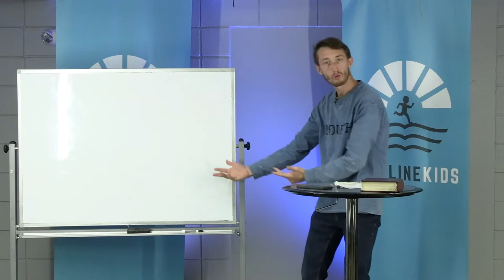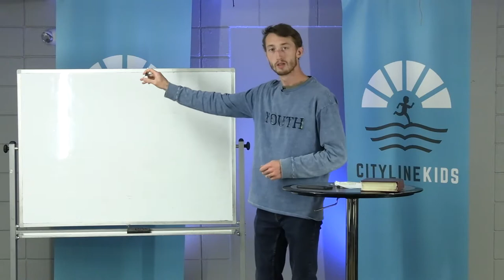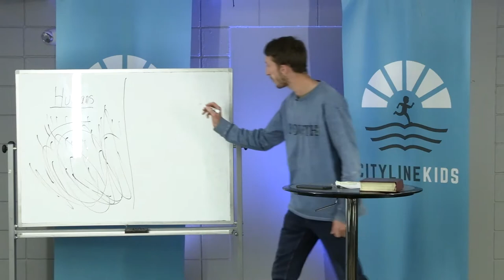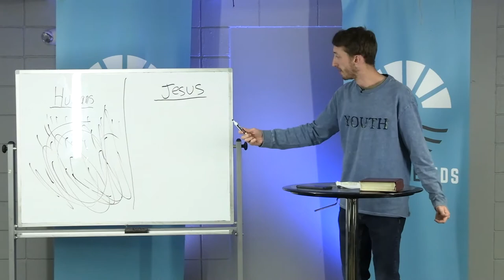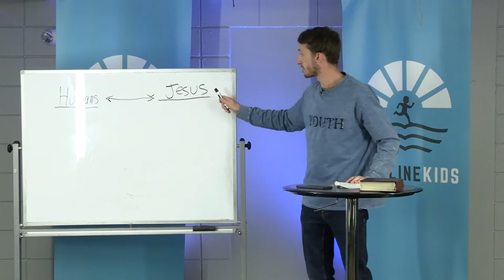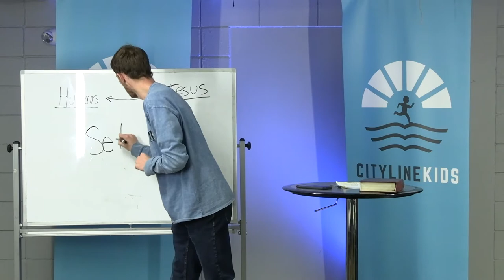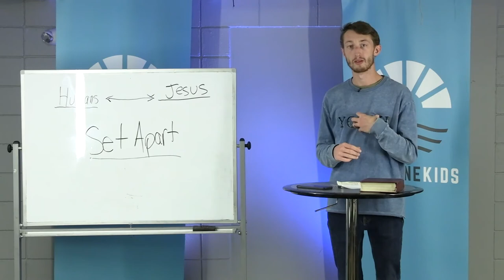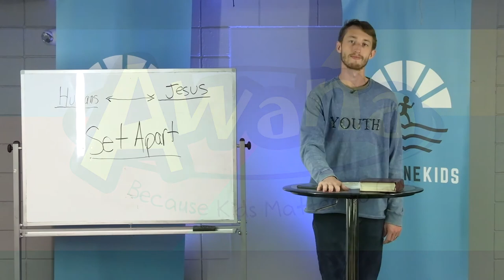20/10/07 Awana T&T Teaching